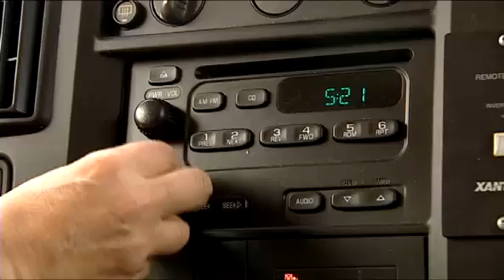Questionable Credit Counselling | CBC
Yvonne Colbert takes a closer look at what consumers need to know about an un-licensed credit counselling service.